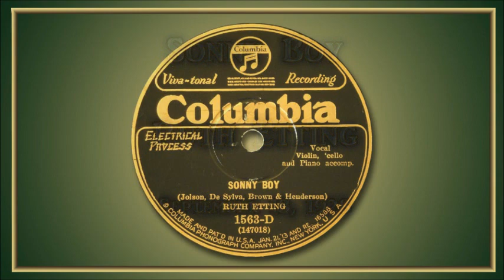Ruth Etting - Sonny Boy (1928)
Sonny Boy
Music and Words by Al Jolson, B.G.De Sylva, Lew Brown and Ray Henderson
Sung by Ruth Etting
Recorded September 18, 1928
Columbia 1563-D

Ruth Etting sings her rendition of "Sonny Boy", a song made popular by Al Jolson in the 1928 film "The Singing Fool."  She is accompanied by unidentified  piano, cello and violin.  The images used in this video portray the relationship of mother and son.

Some of the images are of famous people, In case you don't recognize them, I have attempted to identify them:

0:20 unidentified
0:32 Franklin Roosevelt and mother 1882
0:43 Eleanor Roosevelt and FDR Jr. 1914
0:53 unidentified
1:05 unidentified
1:17 Empress Alexandra and son Czarevitch Alexis 1912
1:27 Mary Princess of Wales and son Prince George (Duke of Kent) 1905
1:40 Edith Roosevelt and son Quentin 1902
1:51 Charles Lindbergh and mother Evangeline Lindbergh
2:03 unidentified c.1870
2:13 Franklin Roosevelt and mother
2:24 Alexandra Princess of Wales and George, Duke of York (King George V, England) 1878
2:34 Jack Dempsey and mother 1920
2:46 Charles Lindbergh and mother 1927
2:56 Joe Di Maggio and mother Rosalie 1934
3:07 Al Jolson and Eugenie Besserer 1927 from the film "The Jazz Singer"